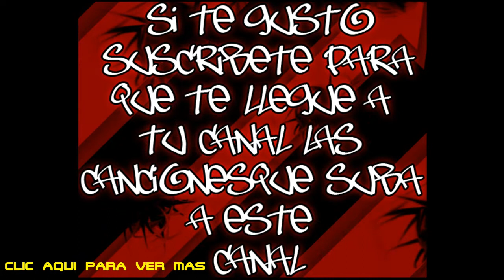► 03 - Akil Ammar - Sueño - Reflexión (2002) ◄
SUEÑO

PISTA NUMERO 3 DEL ÁLBUM  REFLEXION 2002

ENCUENTRA LA DISCOGRAFIA COMPLETA DE AKIL AMMAR  Y DE OTROS MC'S EN ESTE CANAL BAZZEL1000...